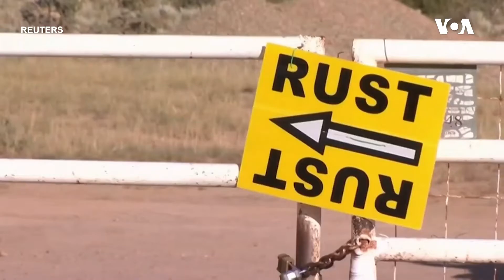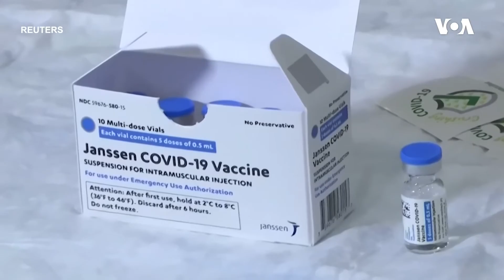Dünyaya Baxış - 22 oktyabr, 2021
ABŞ-da hər üç COVID-19 peyvəndinin gücləndirici dozası təsdiqlənib
NATO müdafiə nazirləri yeni müdafiə planı üzrə razılığa gəliblər
Rusiyada barıt zavodunda baş vermiş partlayışda 16 nəfərin öldüyü xəbər verilir